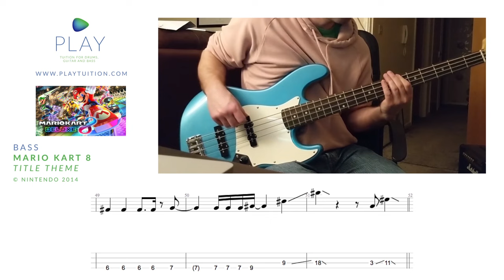Mario Kart 8 – Intro Theme (Bass) with tab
You know how Nintendo music is bloody brilliant? Yeah, that.